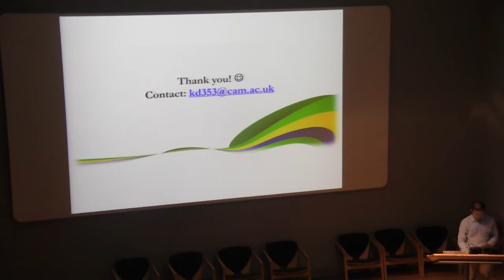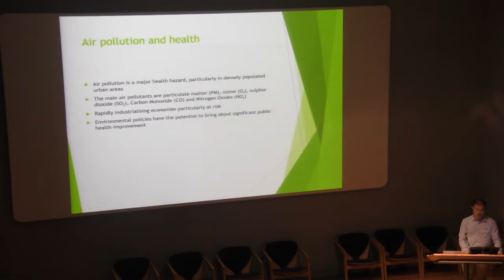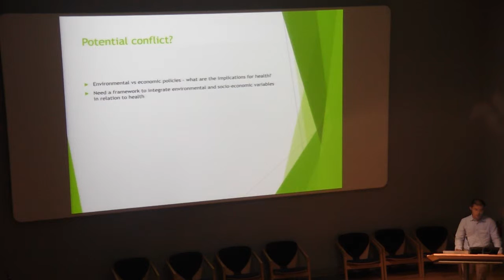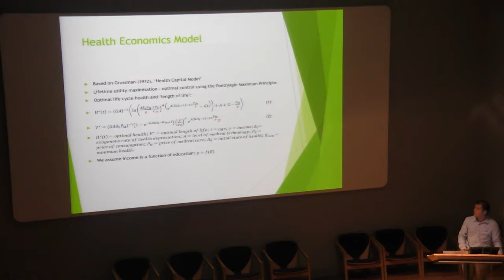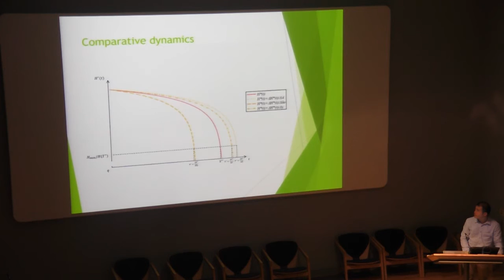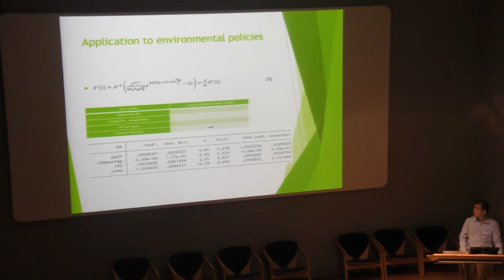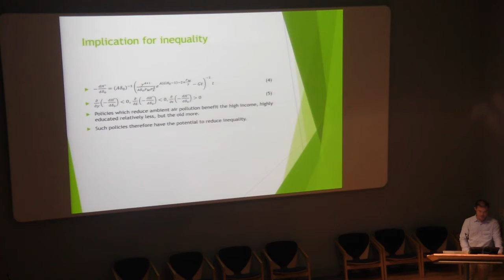Showcase 2016: Philip Chen